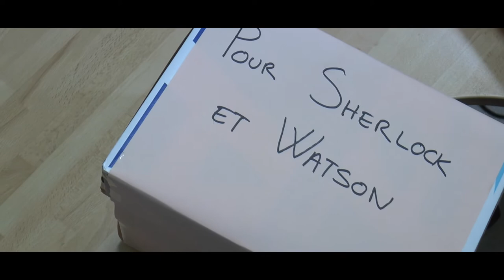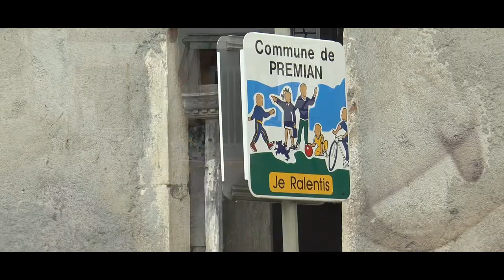Bande Annonce Officielle meurtres chocolates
Film d'atelier réalisé dans le cadre d'un stage vidéo Passeurs d'Images Au fil des arts (Prémian), avril 2019.